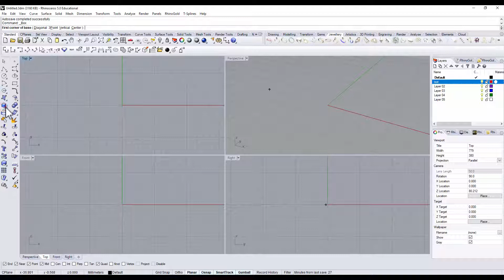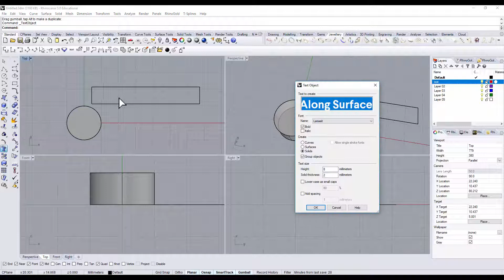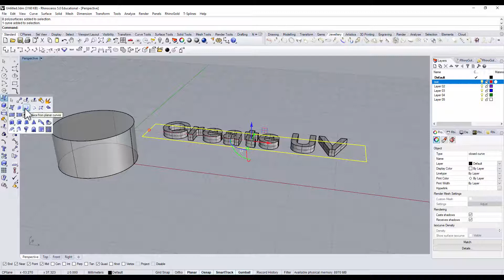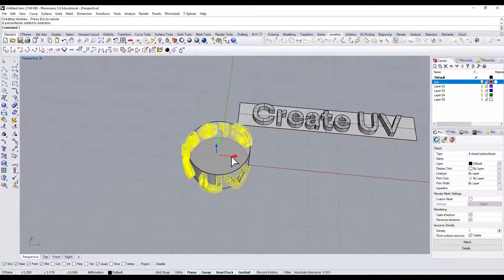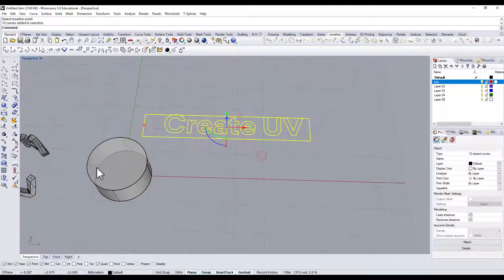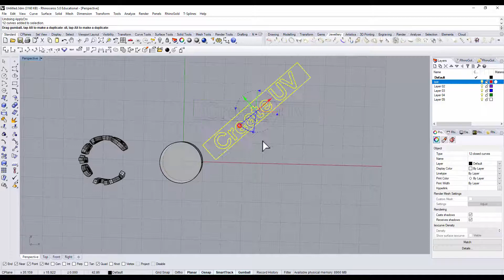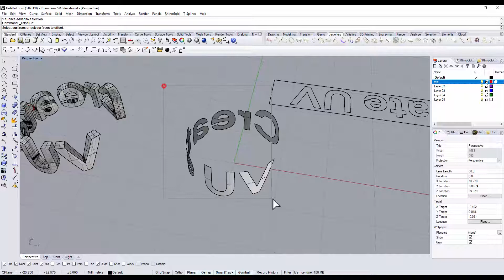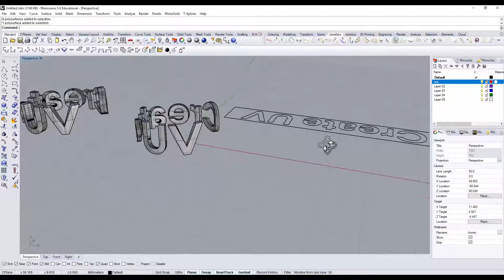Rhino 3D CAD Technique #10: What is UV curve Rhino 3D? (有中文字幕)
We will discuss the application of UV curve and the difference between apply uv curve and flow along surface. 犀牛3D CAD技術＃10：什麼是犀牛3D UV曲線？

★☆★ If you found this video helpful, help me to spread the word by liking or commenting below. It helps me to reach more people and allow me to create more FREE videos!  ★☆★